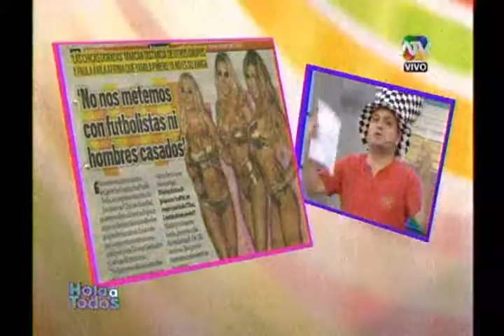Las chicas doradas de rustica COMENTARIOS EN HOLA A TODOS